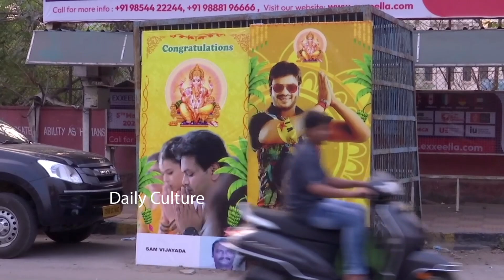Manchu Manoj and Bhuma Mounika Reddy Full Wedding Video | Mohan Babu | Manchu Lakshmi | Vishnu | DC